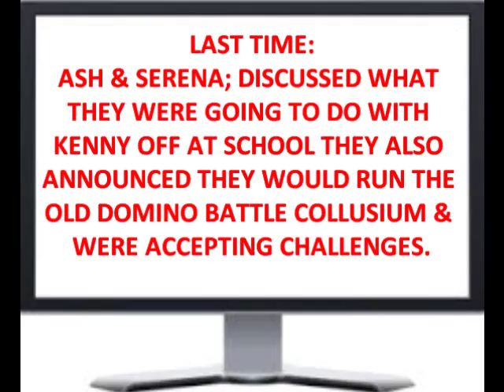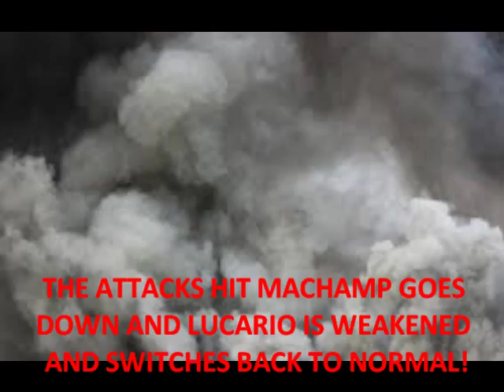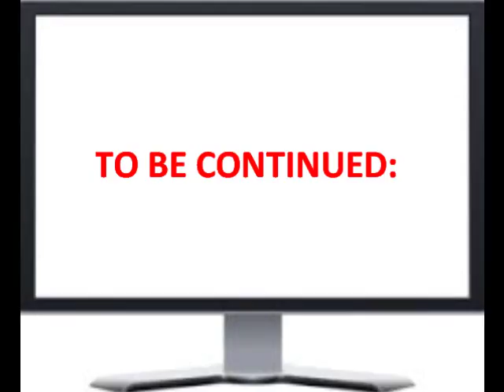AMOURSHIPPING CARETAKERS OF THE COLLUSIUM PART 1